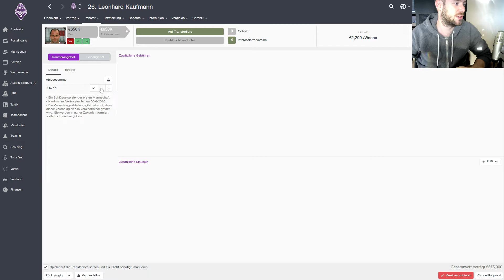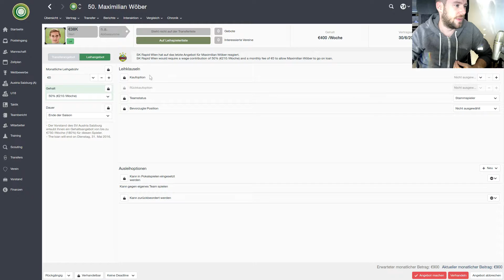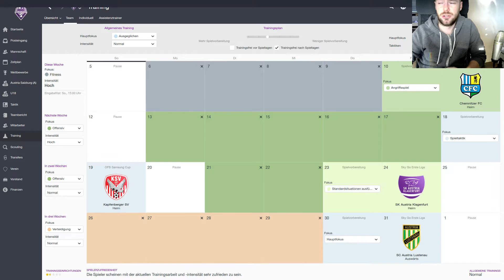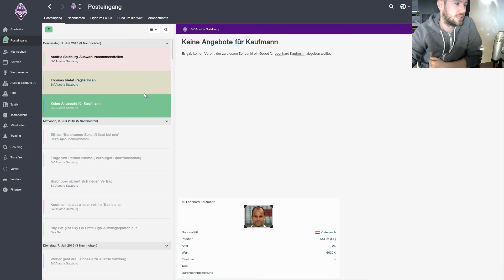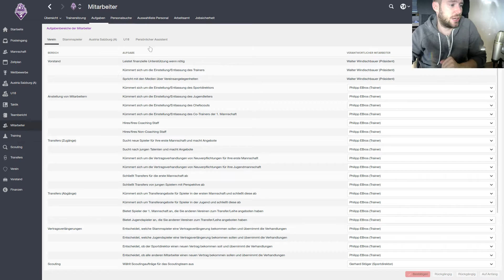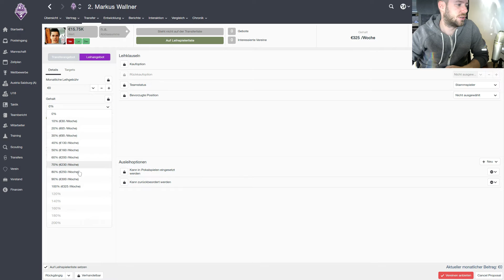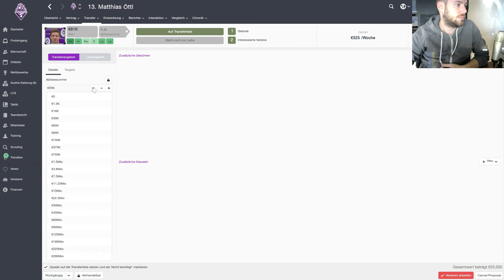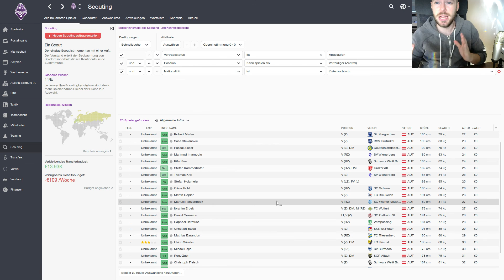Football Manager 2016 #9 - Defensive & Spielerverkäufe [Gameplay / Deutsch / Österreich]